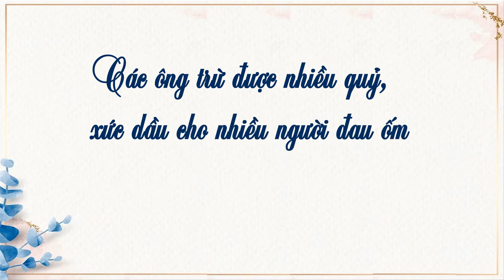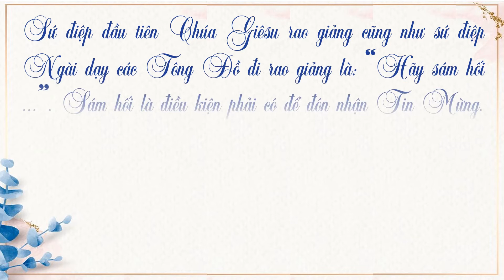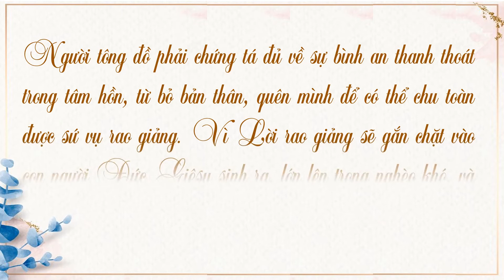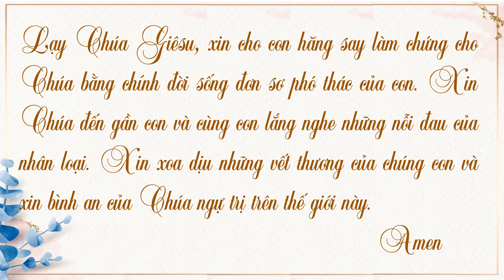Sống Lời Chúa: Thứ Năm – CN IV TN năm A